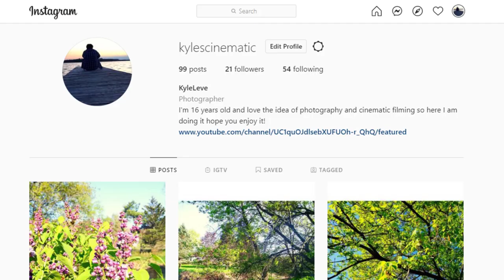A Day At Crowe Lake Cinematic